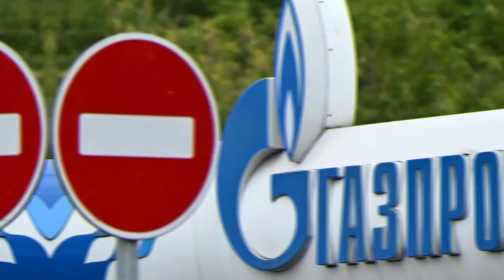ஜெர்மனிக்கு எரிவாயு தடை - உண்மை காரணத்தை வெளியிட்ட ரஷ்யா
உக்ரைன் விவகாரத்தில் ஐரோப்பிய நாடுகள் தங்கள் மீது விதித்துள்ள பொருளாதாரத் தடைகள்தான் நாா்ட் ஸ்ட்ரீம்-1 குழாய் வழித்தடம் வழியாக ஜொ்மனிக்கு எரிவாயு விநியோகம் நிறுத்தப்பட்டுள்ளதற்குக் காரணம் என்று ரஷியா கூறியுள்ளது.